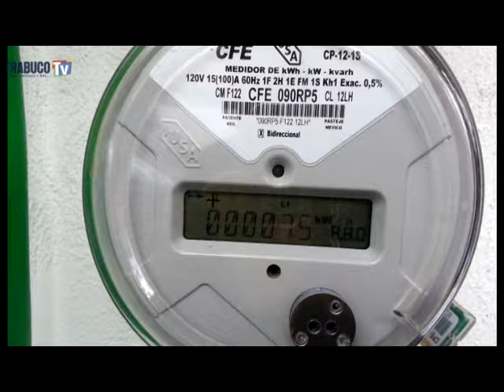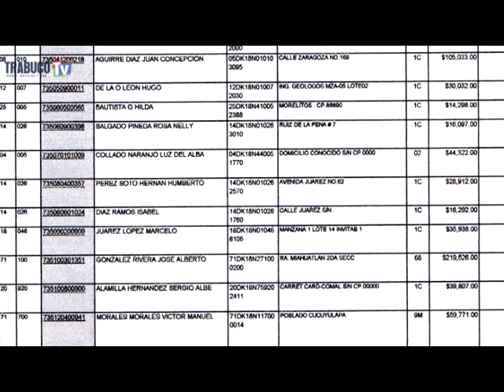Partidos contra abusos de CFE Chontalpa...!!!